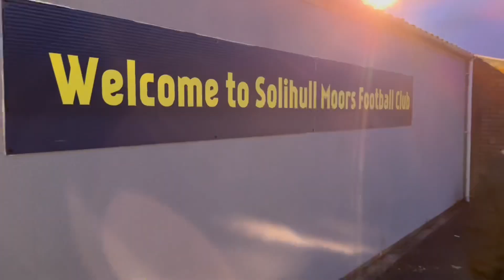Solihull Moors 3-1 Scunthorpe United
Another Tuesday night game, this time away at mid table Solihull Moors.  Last time we played they won 3-4 after we’d gone 3 up. Tonight we lost 3-1 after a howler from Chapman to set them in their way. That’s football unfortunately. We seem to have a lot of unfortunately this season. We created chance after chance and just didn’t put them away. Players need a belief in front of goal.
Is Ryan right at the end of the vlog? 9 more games to find out. Starting at home against Wealdstone on Saturday.
Anyway the Monster Hot Dogs were nice 😂